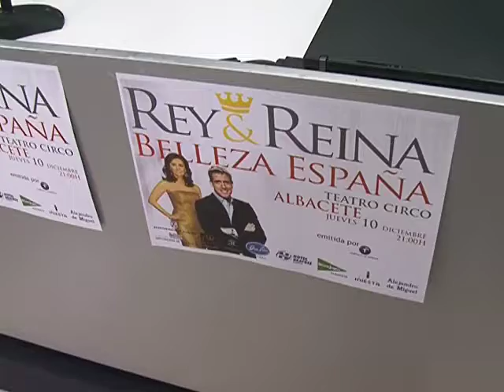Albacete acoge el certamen Rey&Reina de la Belleza de España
Albacete acoge el certamen de Rey y Reina de la Belleza en España. Se celebra el 10 de diciembre en el Teatro Circo y la entrada es gratuita. La gala contará con la asistencia de varios rostros conocidos del mundo de la cultura y la moda, además de muchas sorpresas.